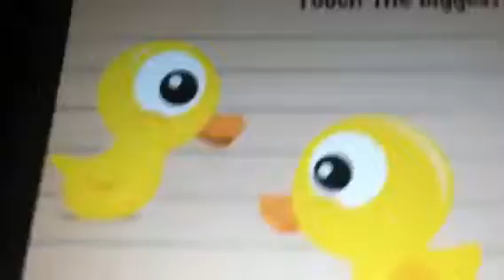Moron Test 5 (Speed Run Practice)